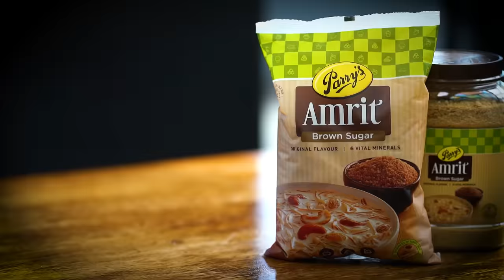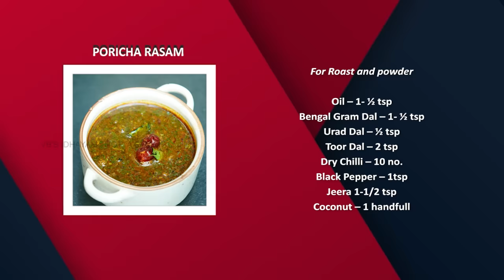Venkatesh Bhat makes Poricha Rasam